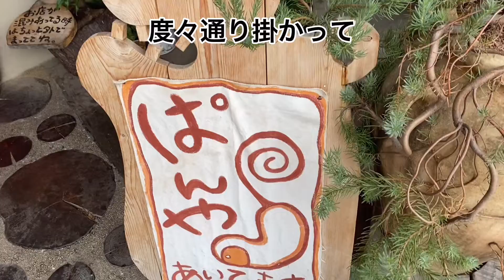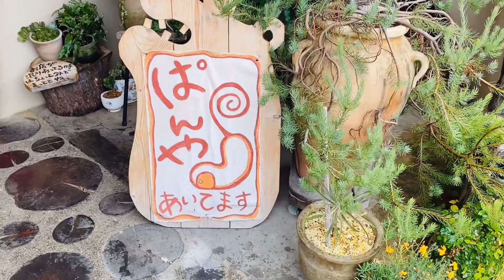愛媛のパン屋さんシリーズ【ぱんや雲珠】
凄く気になってて
いつもお客さんが多くて　断念してたけど
雨が降ってるので　思い切って行ってみた！